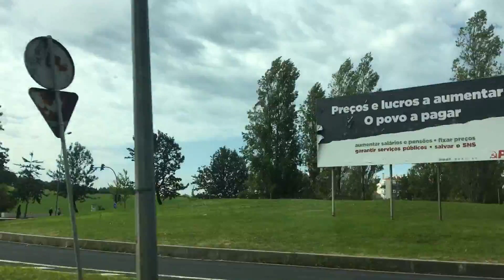Lisbon, Car ride from Benfica to Amadora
Car ride from Benfica to Amadora